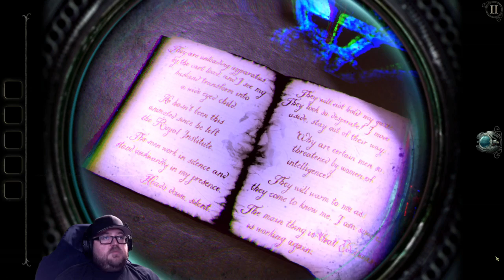The Room: Old Sins - Chapter 1 (Foyer Complete)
Full play through of The Room: Old Sins, Chapter 1 ending with Foyer Complete